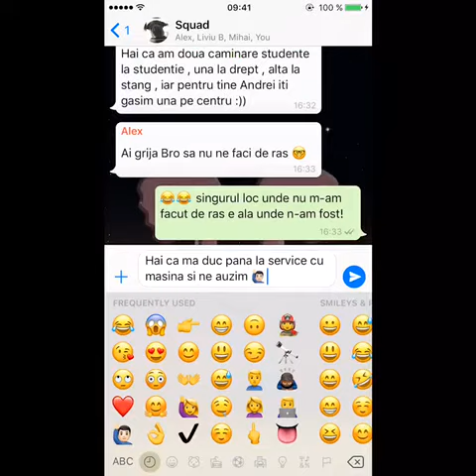Conversatie de baieti